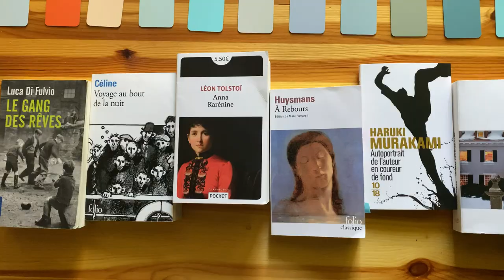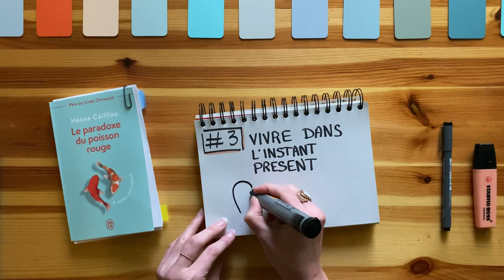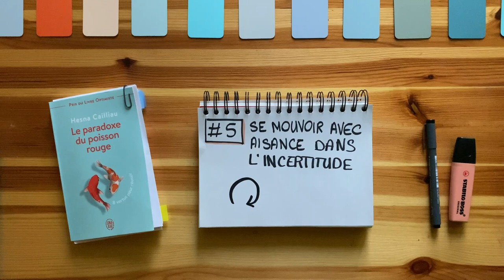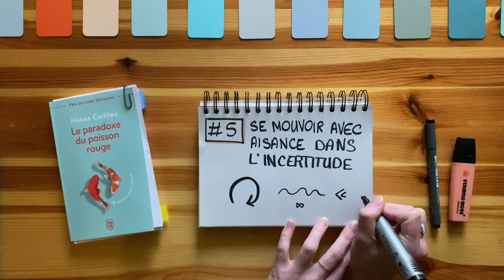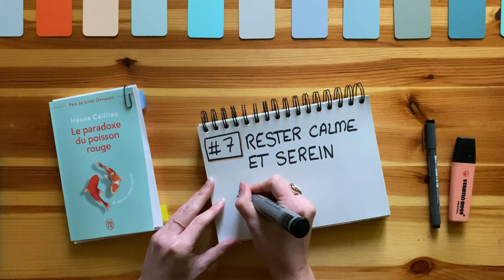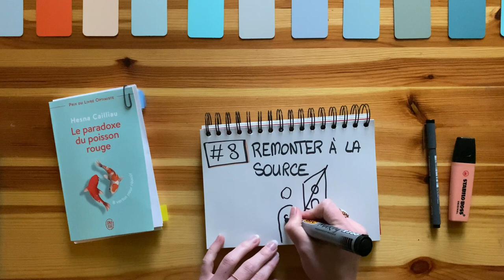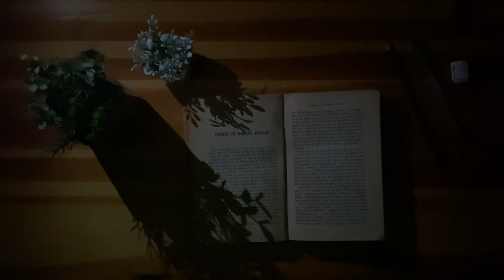8 VERTUS POUR REUSSIR « Le paradoxe du poisson rouge » Synthèse du livre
Dans cette vidéo je vous propose une synthèse du livre « Le paradoxe du poisson rouge » d’Hesna Cailliau !

Les 8 conseils pour réussir :
1° Ne se fixer à aucun port
2° Ne viser aucun but
3° Vivre dans l’instant présent
4° Ignorer la ligne droite
5° Se mouvoir avec aisance dans l’incertitude
6° Vivre en réseau
7° Rester calme et serein
8° Remonter à la source